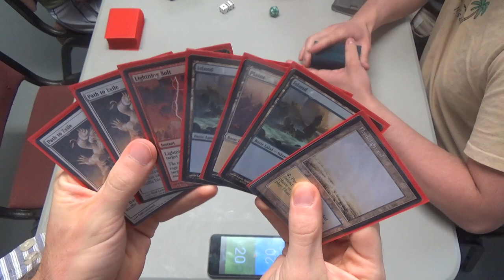Modern Magic — Jeskai Miracles vs. Stampede Elves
We only had enough time for one game, unfortunately, but the tl;dr is that one-mana wrath spells are as good as you'd imagine and Jace, the Mind Sculptor is really stinking good.

I think that this was the decklist that I was playing at the time:
Creatures (5)
4 Snapcaster Mage
1 Vendilion Clique
Instants (14)
2 Censor
4 Condescend
4 Lightning Bolt
4 Path to Exile
Planeswalkers (4)
1 Ajani Vengeant
3 Jace, the Mind Sculptor
Sorceries (12)
3 Bonfire of the Damned
1 Entreat the Angels
4 Serum Visions
4 Terminus
Lands (25)
1 Celestial Colonnade
4 Flooded Strand
2 Hallowed Fountain
2 Island
1 Mountain
2 Plains
1 Sacred Foundry
4 Scalding Tarn
2 Steam Vents

Thanks to our patrons:
Benedetto Diab